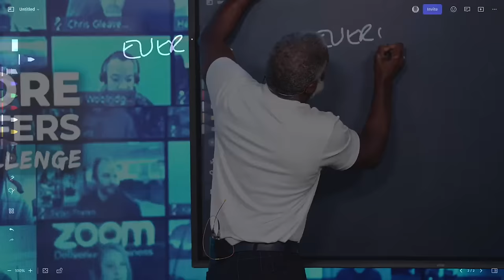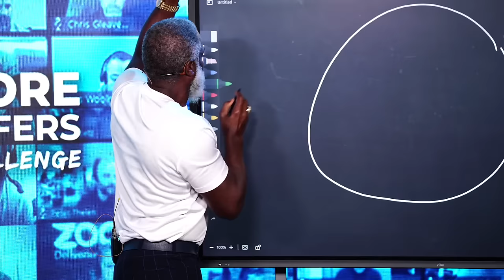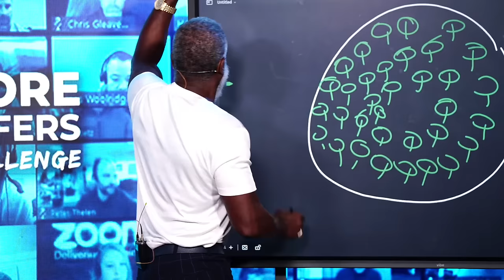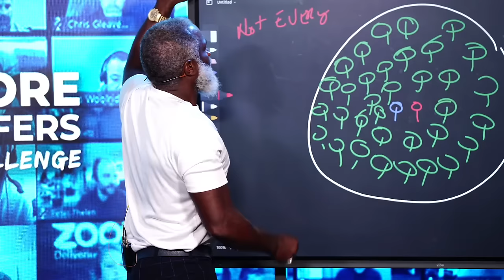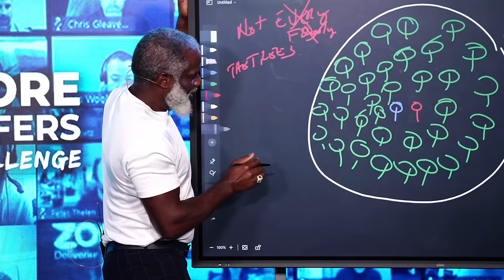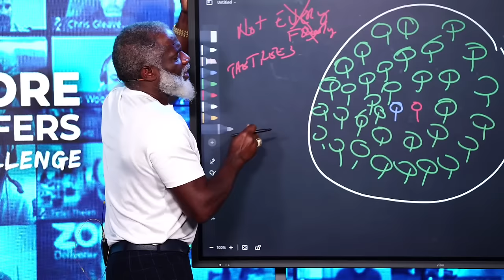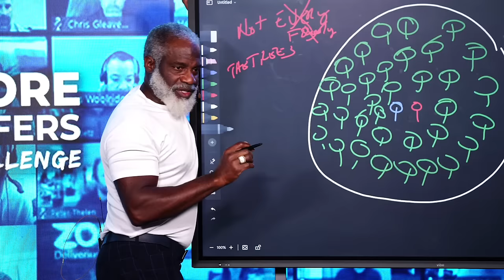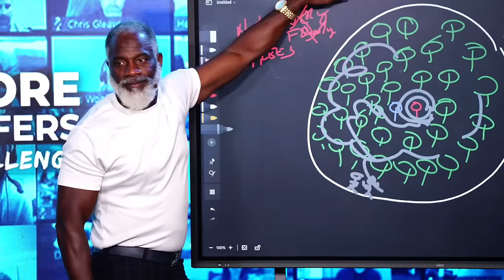The Solution To Imposter Syndrome